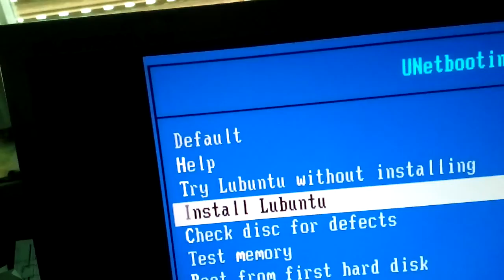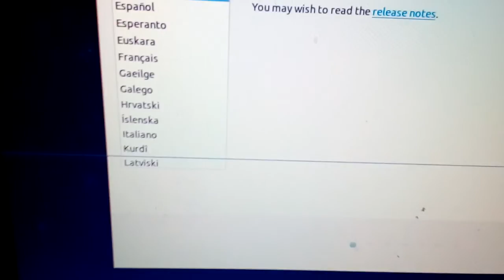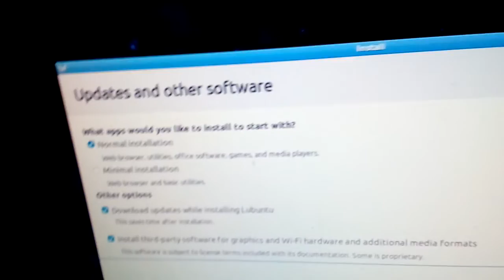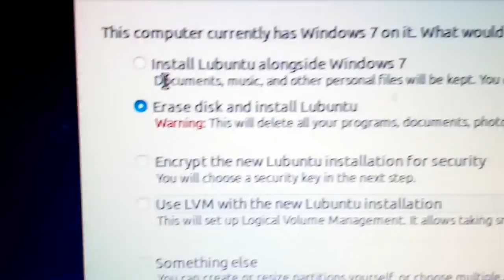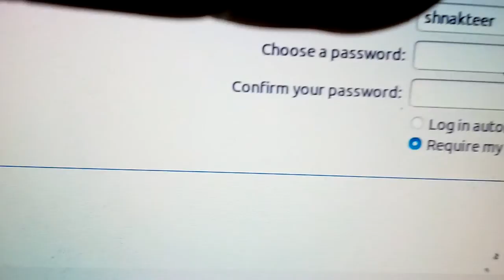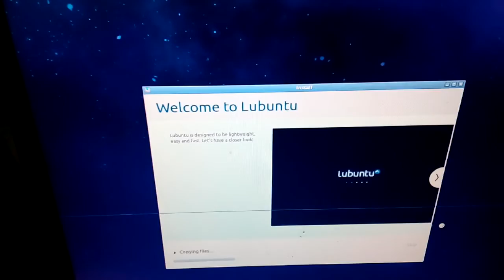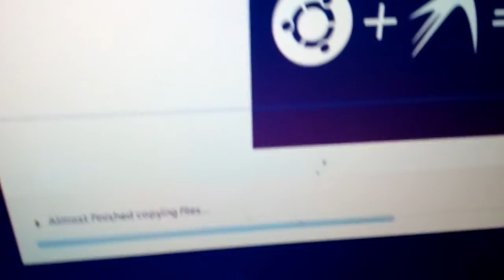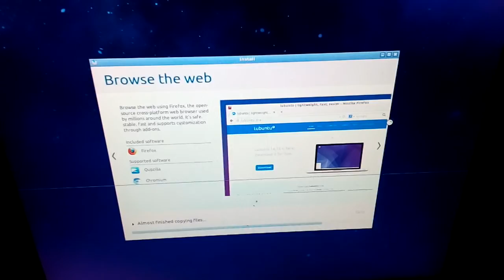Lubuntu 18.04.4 install KINGSTON A400 120 GB